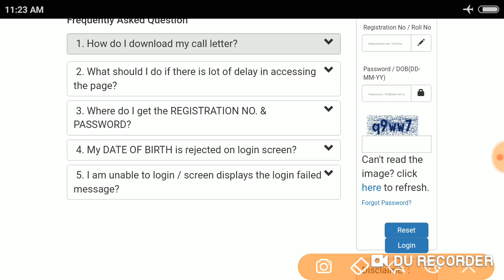CWC ADMIT CARD 2019 OUT